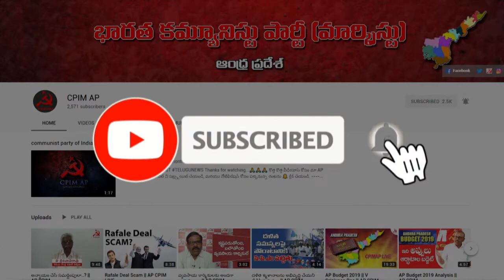దేశం సంక్షోభంలో .. మహిళలు మరిన్ని కష్టాల్లో!! || Brinda Karat on Press Meet || CPIM AP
This Channel about Communist Party Of India (Marxist) [CPIM]
All videos are about AndhraPradesh politics and indian politics

కొత్త కొత్త వీడియోస్ కోసం మా CPIM AP యూట్యూబ్ ఛానల్ ని సబ్స్క్రయిబ్ చేయండి, మరియు నోటిఫికేషన్ కోసం పక్కనున్న గంటను 🔔 క్లిక్ చేయండి.